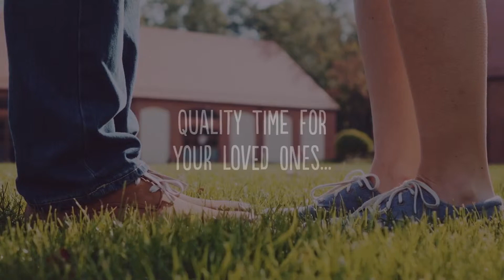We're recruiting in Doncaster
We have regular and flexible work available, right now, for Carers, Support Workers, HCA’s, Mental Health Workers and Nurses (RGN’s & RMN’s). Call Local Care Force on 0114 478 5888 to find out more.